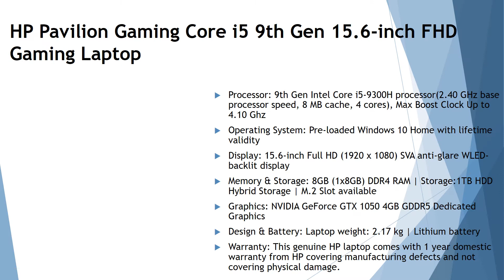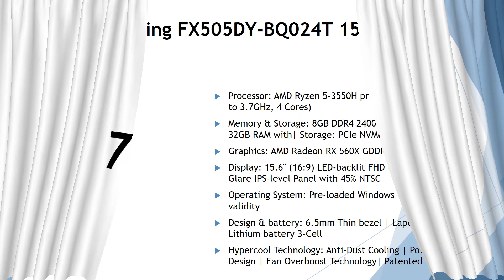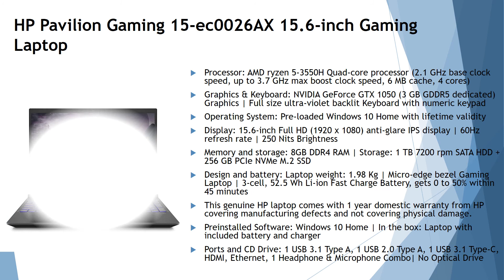Top 8 Best Gaming Laptops Under ₹ 60000🔥 |best gaming laptops in india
1.Lenovo Legion Y540 9th Gen Gaming Laptop

2.DELL Gaming-G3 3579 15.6" FHD Laptop

3.Acer Nitro 5 AN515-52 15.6-inch Laptop

4.HP Pavilion Gaming Core i5 9th Gen 15.6-inch FHD Gaming Laptop

5.DELL Inspiron 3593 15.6-inch Laptop

6.MSI Gaming GL63 Intel Core i5-9300H 9th Gen Gaming Laptop

7.ASUS TUF Gaming FX505DY-BQ024T 15.6-inch FHD Laptop

8.HP Pavilion Gaming 15-ec0026AX 15.6-inch Gaming Laptop